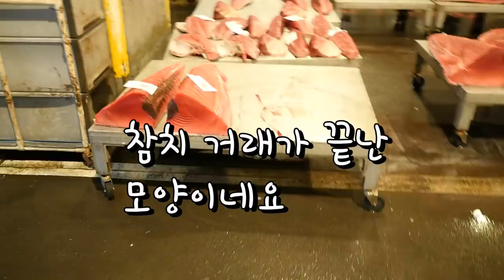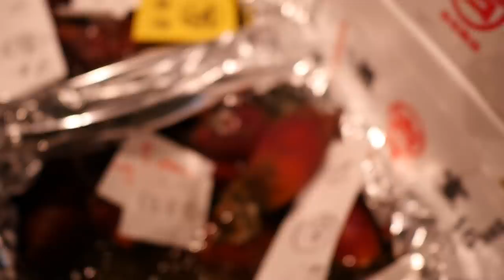일본 시장갔다가 만난 거대한 생참치 Visit Sapporo Central Wholesale Market with Me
삿포로에서 가장 큰 해산물 중앙시장을 다녀왔습니다 일반인은 못들어가는 곳인만큼 귀중한 영상이라고 생각합니다
좋은 공유가 되었으면합니다
시장안이 너무 추워서 촬영이 순조롭지못했습니다 아쉬운점이 많았네요
다음에 또 기회가 된다면
제대로 영상을 꾸며보겠습니다
감사합니다

[오로시영상]이 생선 살을 발라보니 뼈색깔에 충격!![위험] Dangerous and Shocking Fish to Fillet Ever!?

일본에선 쿠에라불리는 고급생선 회떠서 먹어보자 How to Fillet Longtooth Grouper | Longtooth Grouper Sashimi

고급생선으로 알려진 이 생선을 아시나요?! How to Fillet Harvestfish. Saikyo-zuke, Sashimi and Grilled

[오로시영상]일본 오키나와 3대 고급생선중 하나인 스지아라 Red-Spotted Rockcod, Blue Spotted Grouper Filleting and Sashimi